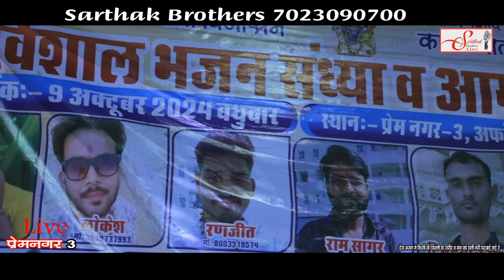ईस भजन में माँ काली का रुद्र रूप देखो ।। माता बिजासन का भजन ।। Sarthak Brothers 7023090700